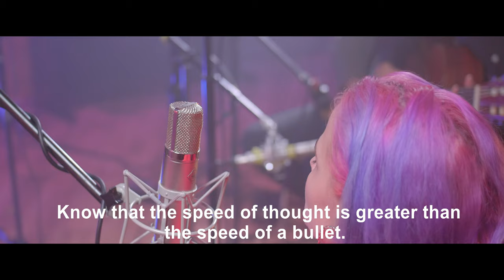Xei - On You (EXTENDED VERSION) | Live at Crossroad Recording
Recorded live at Crossroads Recording Studios in Kilkenny, Ireland.

** AVAILABLE ON ALL GOOD STREAMING & DOWNLOADING SERVICES  **

VERSE 1

Tell me,
where you,
go to,

I wa-nna,
know where you-,
you are when i'm out of town.

i should just,
not really care.

But I,
need to know,
if you're here or there.

I'm aware that this,
way of being isn't right, no.

I shouldn't care,
what you're doing at night.

most people don't,
spend their days.

Wasting ah-
wasting away.

**HOOK**

On You x 4

VERSE 2

That way i,
would find the-,
the way to be free.

And maybe-ah,
if i did,
live my life that way.

I wouldn't,
worry 'bout,
the things that come what may.

But i.

Somehow find myself,
worrying 'bout where you go.

i should just,
maybe not show.

All these,
crazy,
thoughts in my mind.

And maybe,
i should not waste my time.

**HOOK**

On You X4

*CONGOLESE LOVE LETTER*
(check subtitles for english translation)

**HOOK**

On You X4

CREDITS:

Released under the Crossroads Recording Record Label

Recorded & Mastered by: Shane Tobler & Jed Parle

Filmed/edited by: Oldmill Pictures

Xei Audi - performer/writer

Sean Montgomery- Dietz - Guitar/production/areangement/vocals/co-writer of congolese love letter

Eric Kings (of Elykia) - Vocals/Percussion/writer and performer of Congolese Love Letter

Chris 'L'ZULA' Collie - Vocals & Percission

Mark Grace Maximus - Vocals
CrossroadsRecording